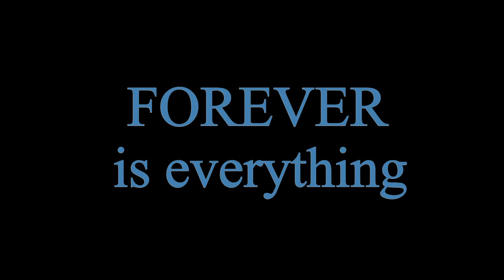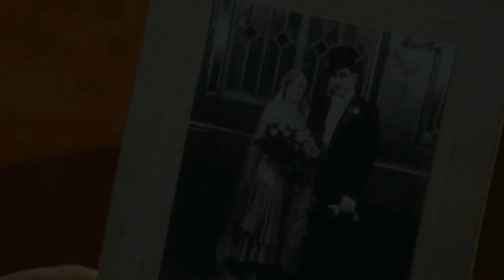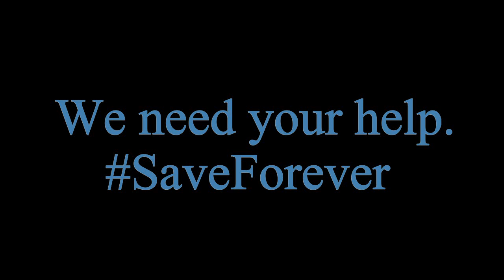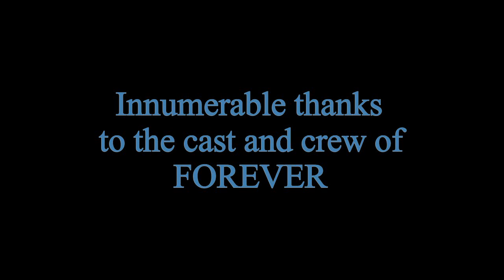SaveForever - Forever is Everything - TV Season 1 on ABC (HD)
A collection of clips from season 1 with the intention of visually illustrating the need for multiple seasons. ABC cancelled this beautiful show and we need a better network or a different platform to save it. Music by Lifehouse - Everything.